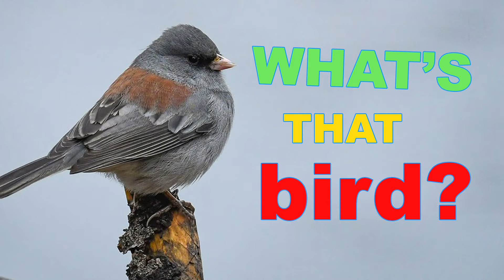What's That Bird Episode 37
What's That Bird is the game show where contestants have 5 seconds to guess what that bird is.

Contestant: Greg Nix